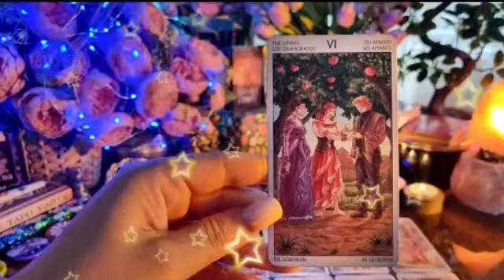برج الجدي ♑ من 1 إلى 10 سبتمبر 2023 ♥️ قراءه مفاجأة كثير😲لما أديته ظهرك أظهر لك نواياه يا جدي☹️👌